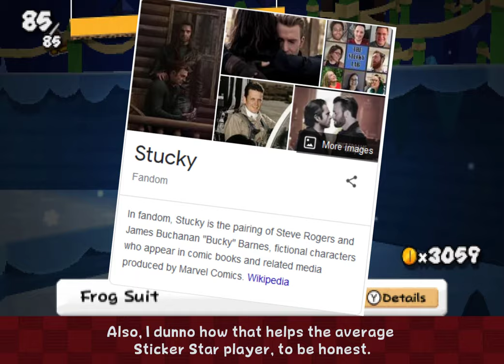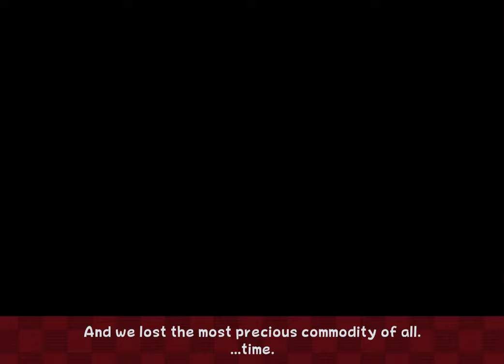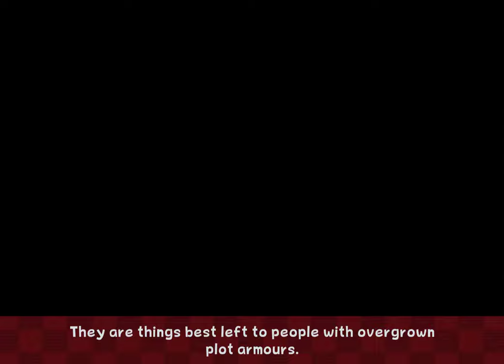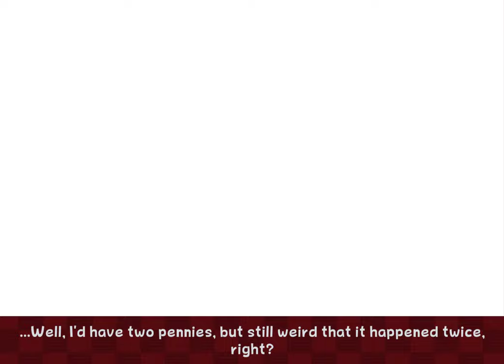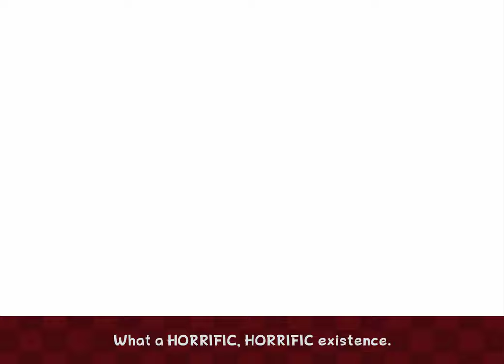Paper Mario: Sticker Star - Part 30 - Trolley Bust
We get VIP access to a death trap and melt some sentient snow.